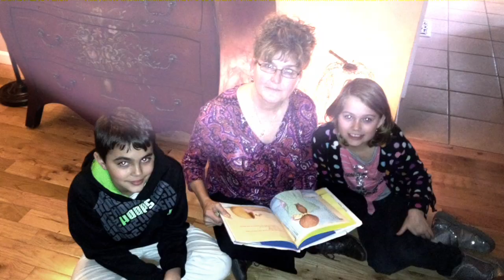Soles4Souls : There Is Need Right In Our Backyard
We often tell stories about our work in other countries but we can't forget, there is need right here in the U.S.
This is a profile of Grundy County in East Tennessee.  The third poorest county in Tennessee.  We recently partnered with Mountain T.O.P. who is an interdenominational, non-profit Christian ministry seeking to alleviate rural poverty in eight counties in the state of Tennessee.
Through a fall festival put on by Mountain T.O.P. we were able to distribute over 400 pairs of shoes in that community.